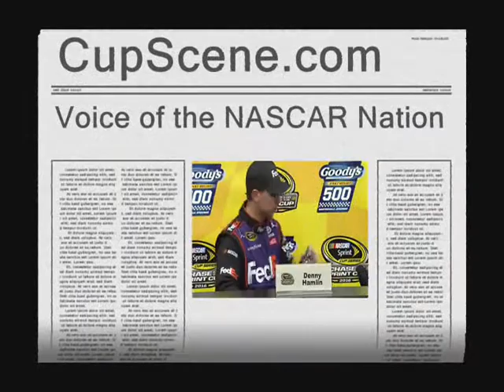NASCAR at Martinsville Speedway, Oct. 2016: Denny Hamlin post race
Full post race press conference with Denny Hamlin at Martinsville Speedway, Sunday, Oct. 30, 2016